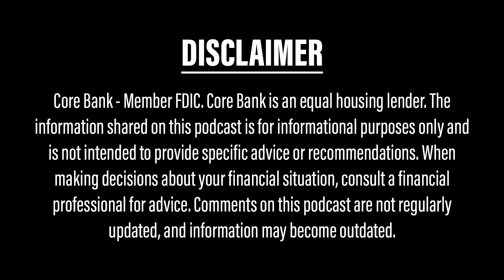Money Matters in Medicine with Brandon Souba of Core Bank \\ The Strong MD Podcast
Join Dr. Jaime Seeman on the Strong MD podcast as she sits down with Brandon Souba, a healthcare banking expert, to unpack the complexities of finance for doctors. Whether you're a medical student grappling with loans, a resident eyeing your first home, or a seasoned physician considering private practice, this episode offers valuable advice to secure your financial health. Ready to build generational wealth and avoid common financial pitfalls? Listen now for expert tips and inspiring stories.

Find More info on this series and other podcasts on the Influent Network

The Influent Network is where emerging healthcare professionals and esteemed medical experts converge. Our platform is a straightforward resource for career development, financial planning, practice management, and investment insights, designed to foster strong professional connections.

This is another Hurrdat Media Production. Hurrdat Media is a podcast network and digital media production company based in Omaha, NE. Find more podcasts on the Hurrdat Media Network by going to HurrdatMedia.com or Hurrdat Media YouTube channel!